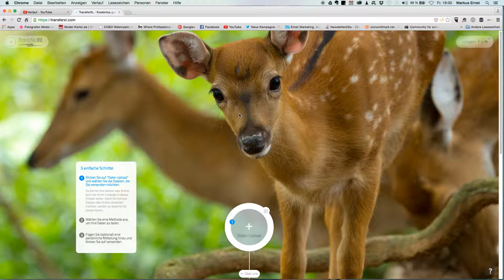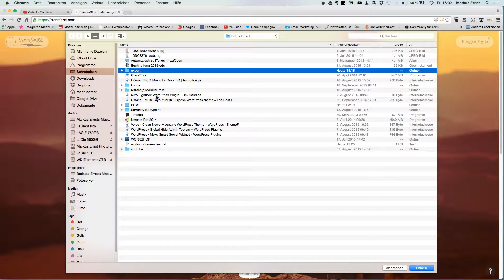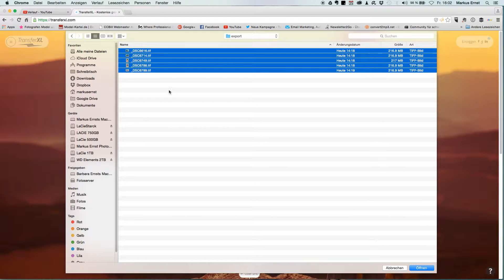Grosse Dateien mit TransferXL per Internet versenden # Folge 49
In diesem Video zeige ich euch wie Ihr grosse Dateien per Internet gratis versenden könnt.